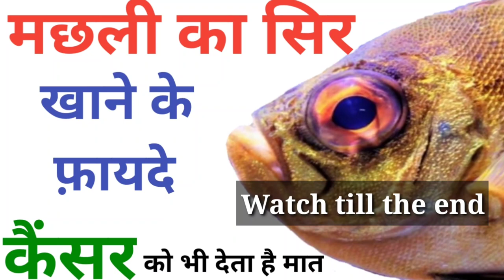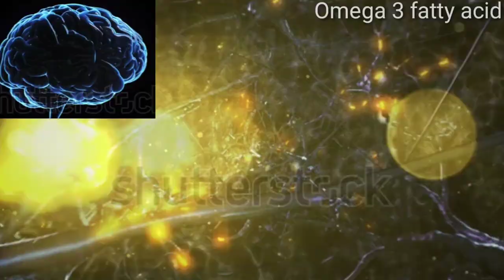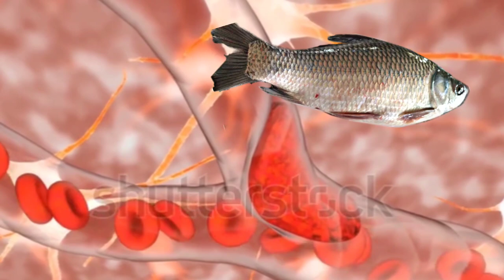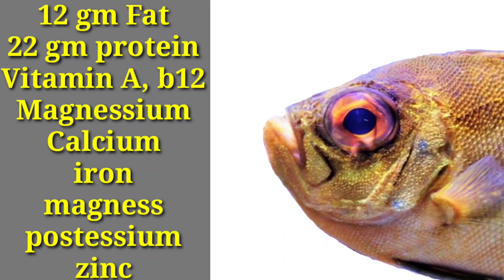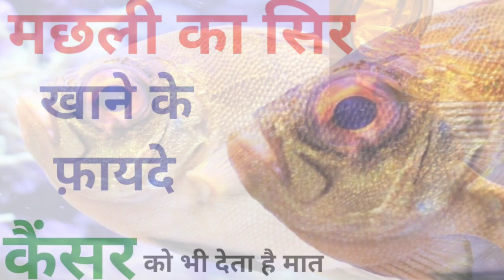Fish Head Benefits For Human Body || मछली का सिर खाने के फायदे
💪 Questions Solved

1Fish head benefits
2 machli ka sir khane ke fayde
3 machli ka sir khane se kya hota hai
4 fish head benefits in hindi
5 fish head recipe
6 fish oil benefits in hindi
7 machli ka tail ke fayde
8 machli ka sir ka patthar
9 fish head nutrition
10 machli ke fayde